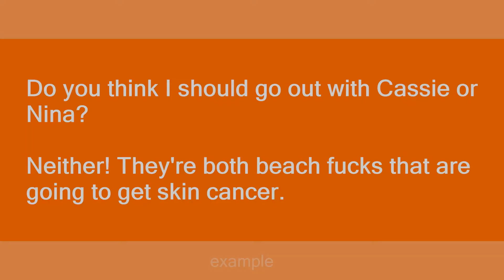beach fuck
Slang flashcards: